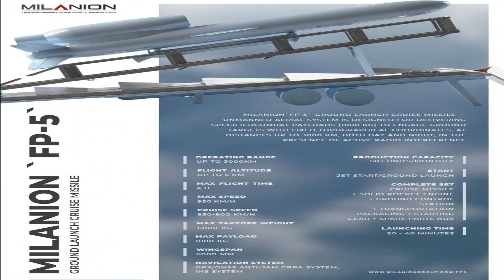Ukraine develops a new cruise missile "Flamingo", with range up to 3,000 km.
Ukrainian company FirePoint has revealed some of the characteristics and published videos of tests and combat launches of the new Ukrainian cruise missile "Flamingo".
The details were reported by the Ukrainian publication ZN.UA , which received exclusive videos of training and combat launches of the missile from the FirePoint company.